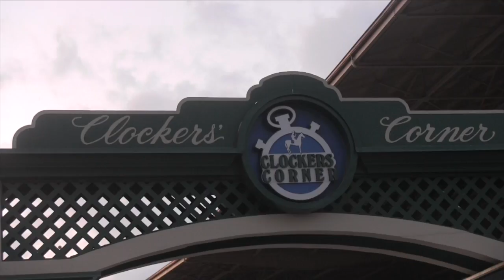Morning at Santa Anita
Clockers' Corner is the place to be